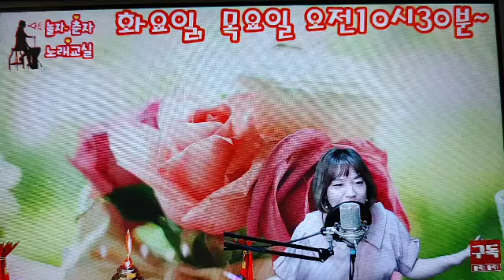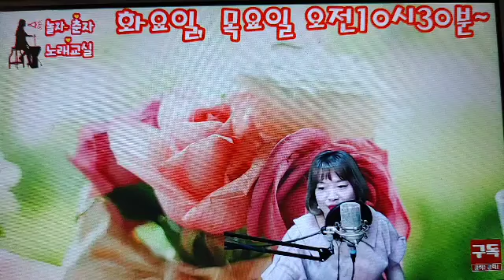놀자춘자 노래교실♡꽃편지 (금영27113)원곡:이원조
♡꽃편지 ♡
많이사랑해주시고
홍보부탁드립니다